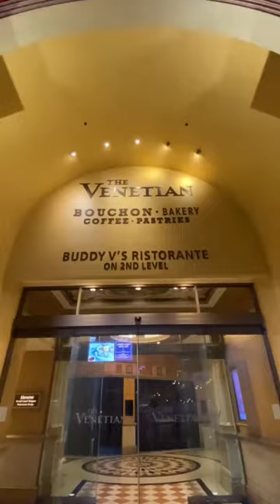This Place Has A LOT Of Secrets!